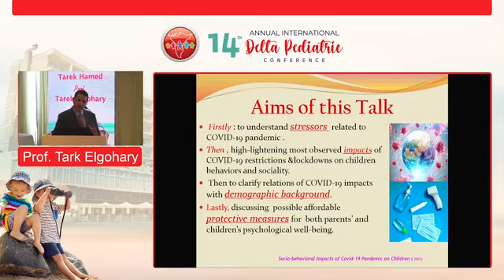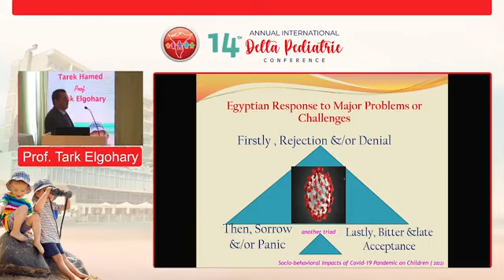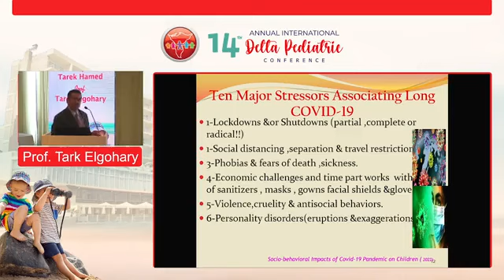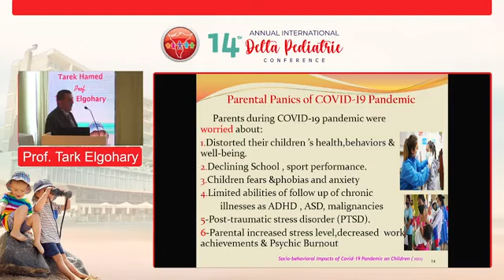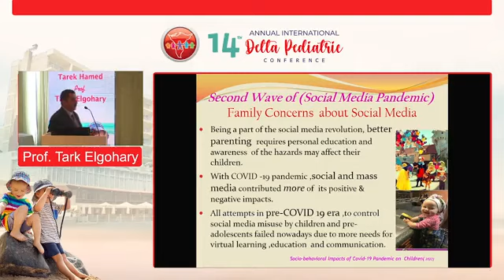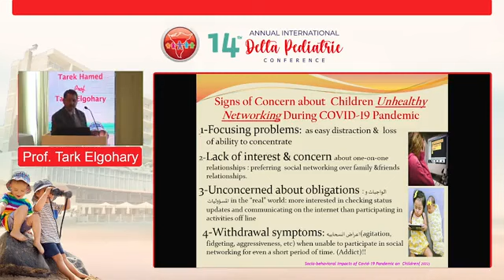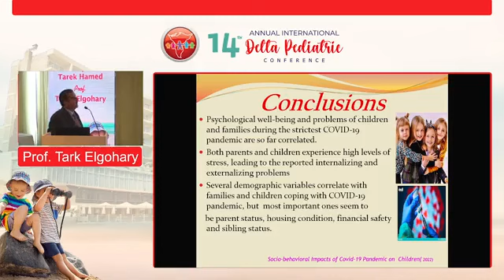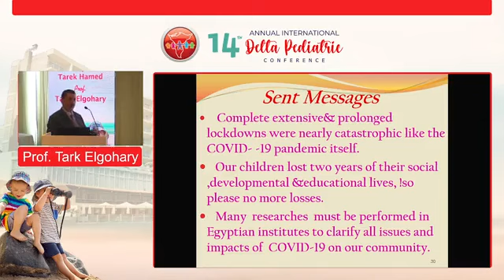Socio- Behavioral impact of Covid-19 pandemic on children and their families Prof Tarek Elgohary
Socio- Behavioral impact of Covid-19 pandemic on children and their families
Prof Tarek Elgohary